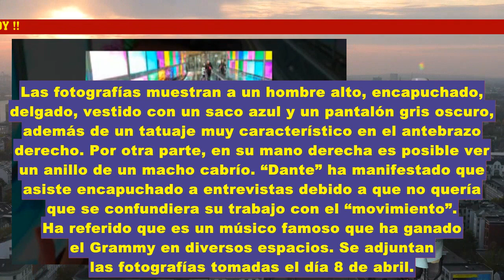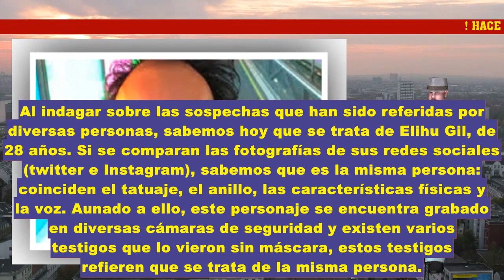Elihu Gil, administrador de MeTooMen, quien AM3NAZ0 con M@TAR a AMLO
Elihu Gil#AMLO#